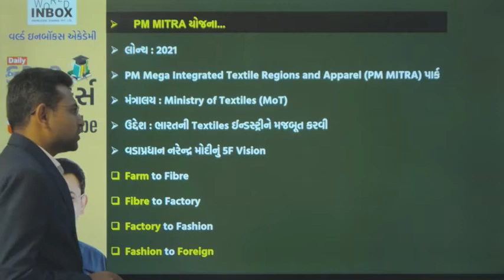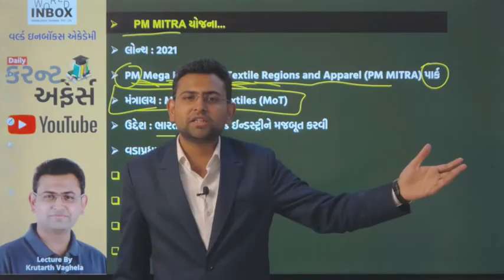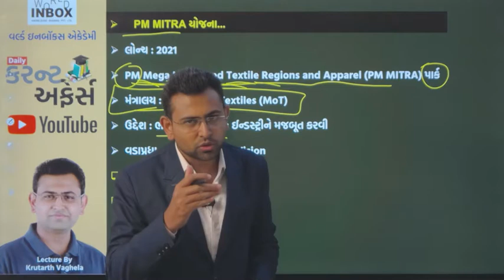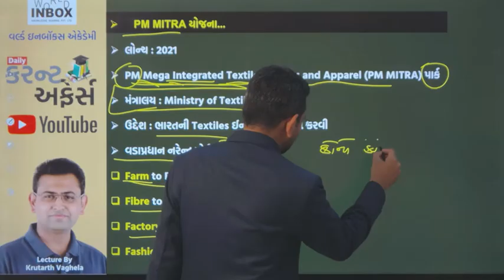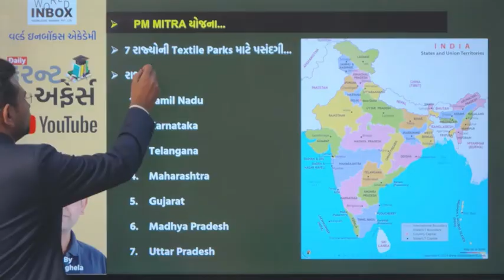PM MITRA યોજના | Lecture by Krutarth Vaghela